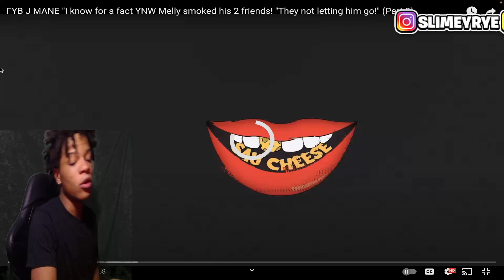FYB J MANE "I know for a fact YNW Melly smoked his 2 friends! "They not letting him go!" REACTION!